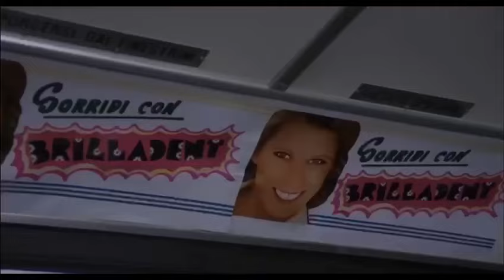PŘEPADENÍ AUTOBUSU-Policajt v Africe(1978)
Video k výročí-Bud Spencer 95 let🥳🎂
(1/3)